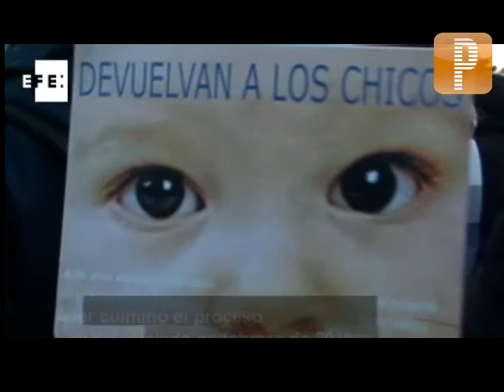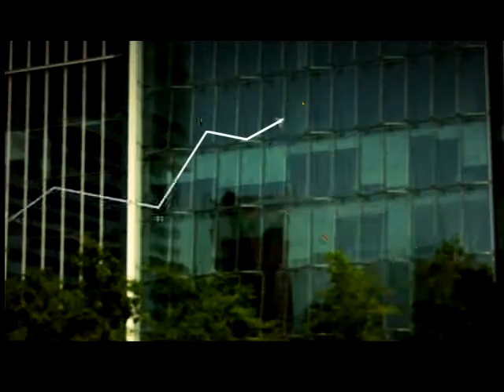Pulso Noticias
Condena al ex dictador Jorge Rafael Videla
Raúl Castro refuerza lazos con China
Humala propone a obispo católico para mediar conflicto minero
Comenzó San Fermín 2012